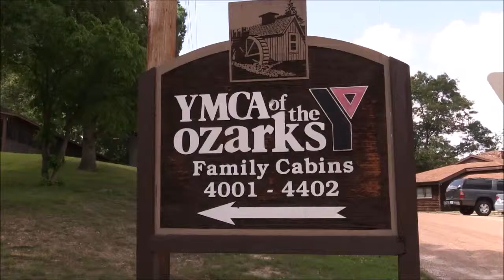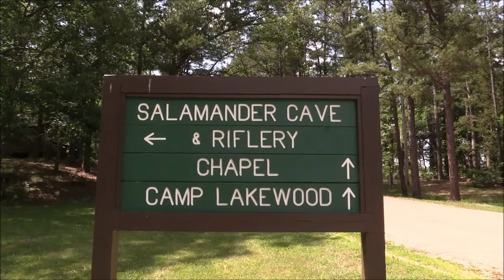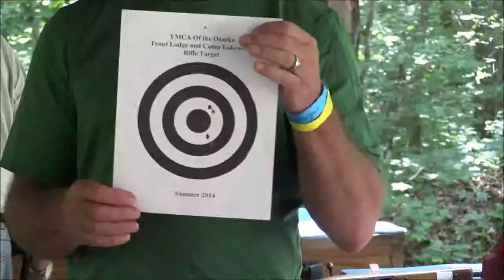YMCA Trout Lodge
Signing in at the lodge